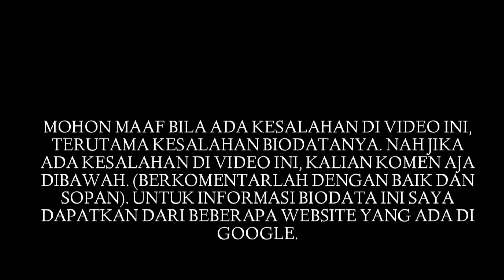Biodata Ranty Maria